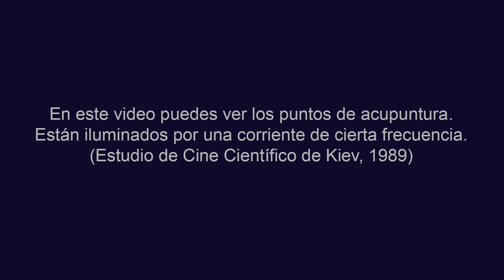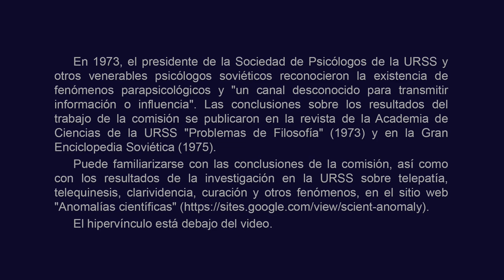En el video puedes ver los puntos de acupuntura (están resaltados con corriente). Акупунктура